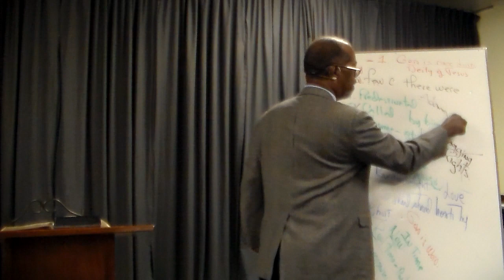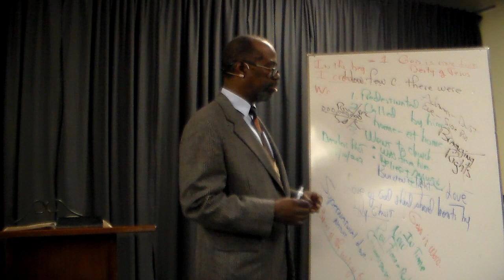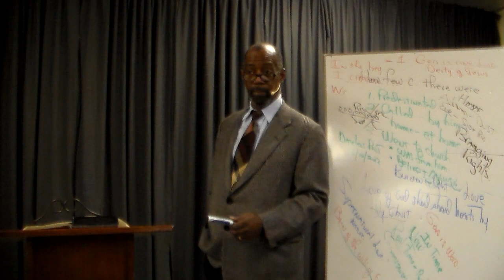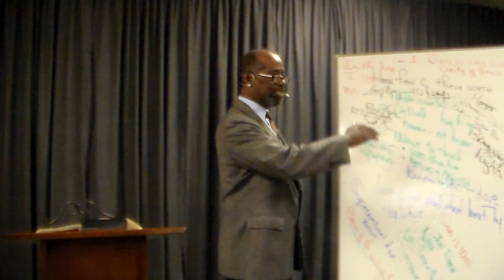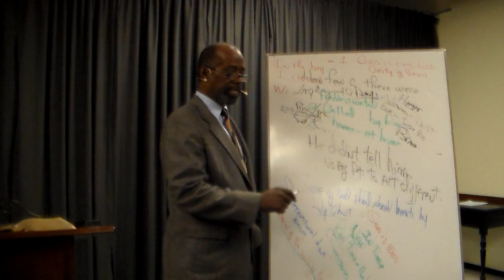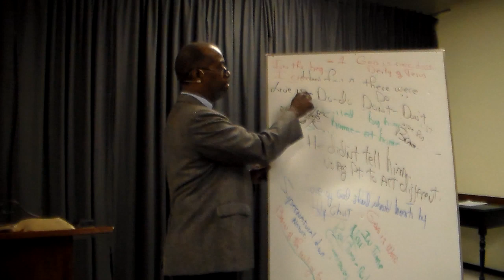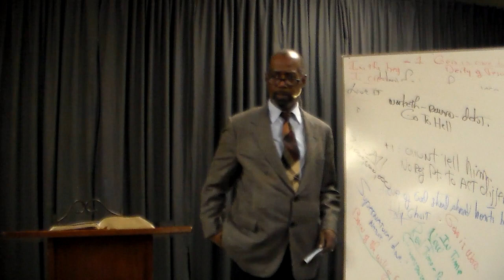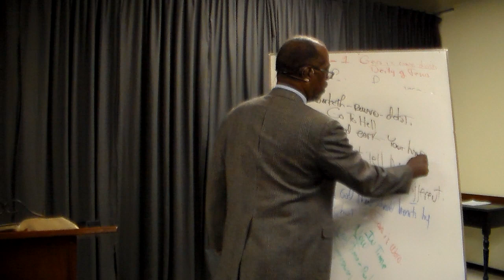What Does Abraham mean to Today's Church?